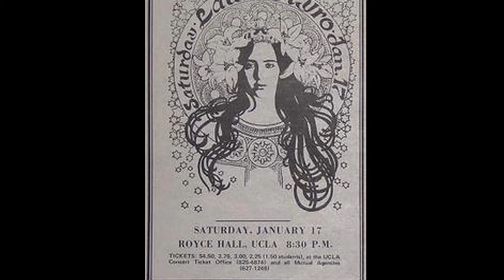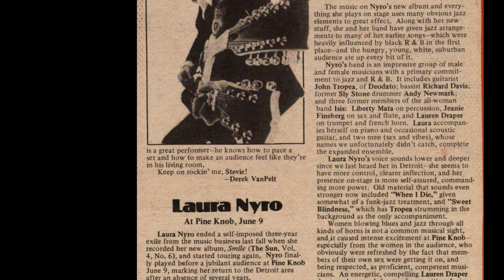I am the Blues - Laura Nyro by Vulcana V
Laura Nyro  one of my fav ever!

 Smile 1976 album